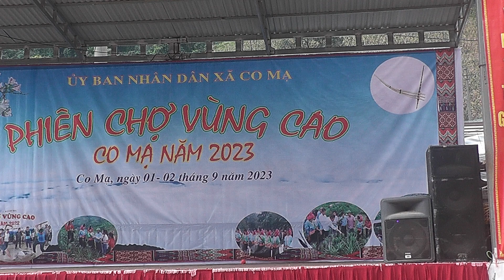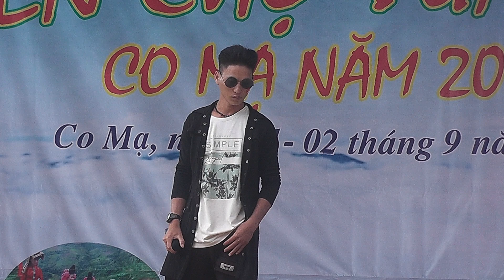ntsaim vij yug txhaum xeem